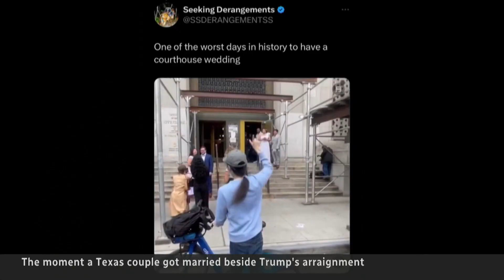TheMoment this couple got married during Trump’s arraignment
A couple from Texas were at a courthouse in New York to say 'I do' at the same time Donald Trump was pleading not guilty.